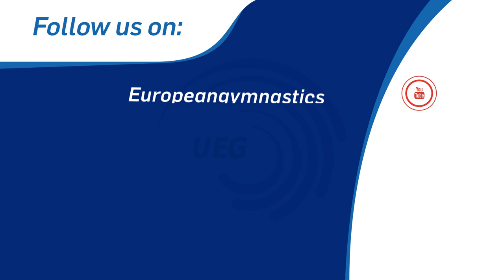Iga KLESYK & Marek WRZESNIAK (POL) - 2019 Acro Europeans, all-around final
UEG Official – 29th European Championships in Acrobatic Gymnastics for Seniors & Juniors, 30 October to 3 November 2019, Holon (ISR)

Mixed Pair: Iga KLESYK & Marek WRZESNIAK (POL) 64.630
All-Around final ... Seniors, 11th place.